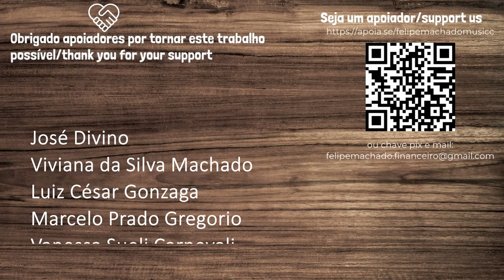Mercedita - Ramon Sixto Rios by Felipe Machado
2) Curta este vídeo e fortaleça nosso trabalho/  like this video and strengthen our work.

Olá amantes da música e do violão. Hoje compartilhando com vocês minha perfomance do arranjo de Anderson Francellino de uma das mais aclamadas músicas aqui no estado de Mato Grosso do Sul e região: Mercedita. Obrigado Anderson por produzir este maravilhoso arranjo e som na caixa.

❤️Obrigado apoiadores por tornar este trabalho possível:
Viviana da Silva Machado
José Divino
Luiz César Gonzaga
Marcelo Prado Gregorio
Vanessa Sueli Carnevali
Diego da Silva Machado
Helaine Claire
Vanelise Marta Lopes
Anderson Francellino
Marcelo Fernandes Pereira
Caio Bressan
Eliezer Inacio Ferreira
Luciana Monteira
Rafael Pedrosa Salgado
Joubert Tadeu S. Machado
Vanessa da Silva Oliveira

MUITO OBRIGADO!